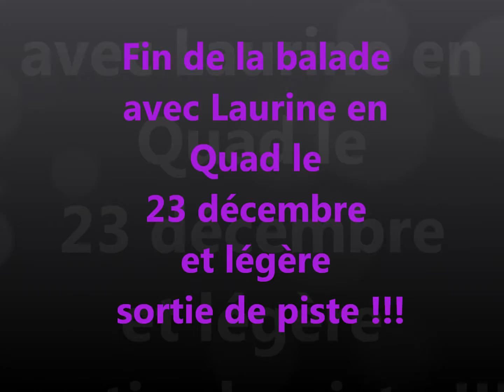2014 12 23 Quad Laurine 03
Balade avec Laurine et son Quad le 23 décembre 2014.